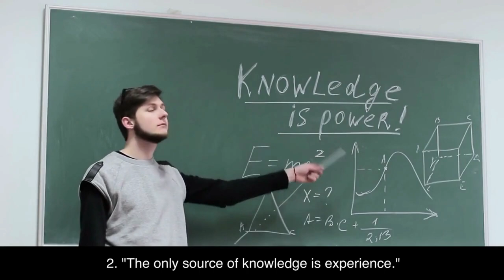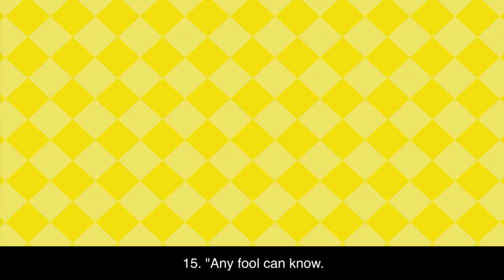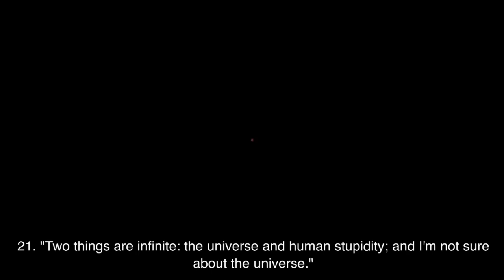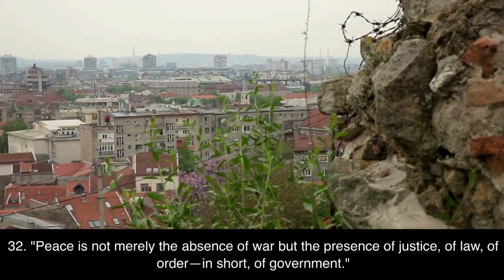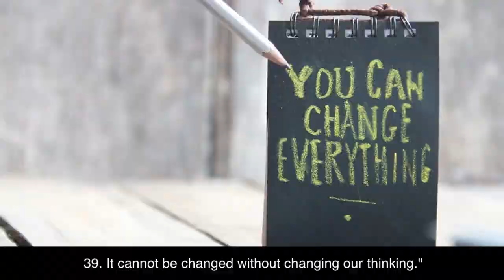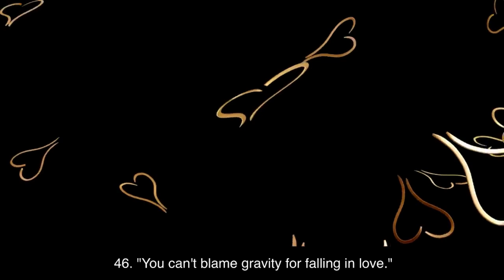50 quotes of Albert Einstein